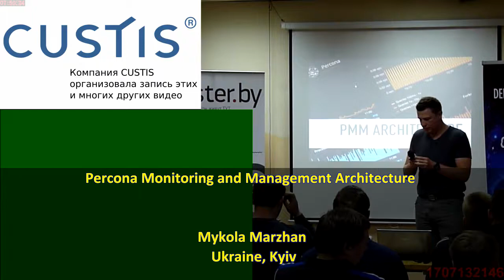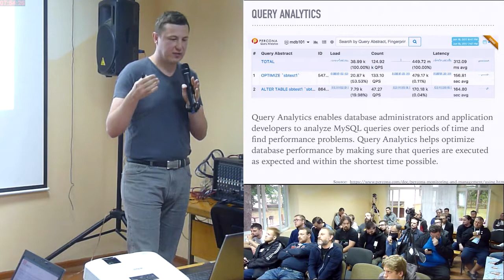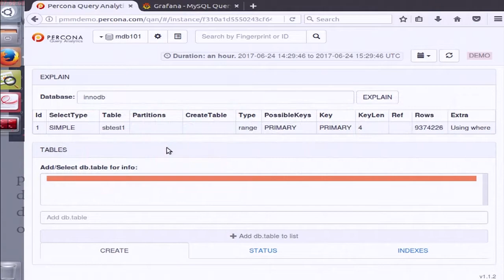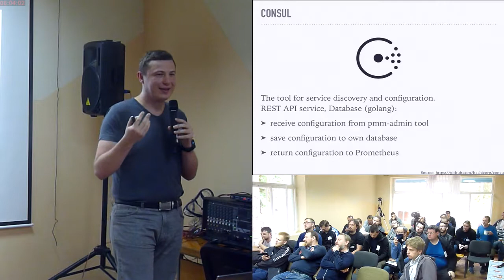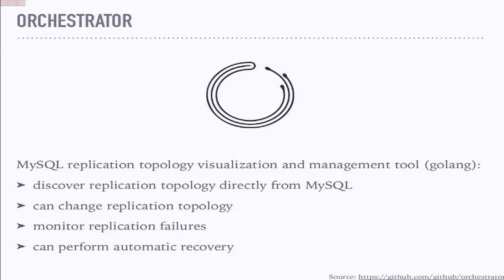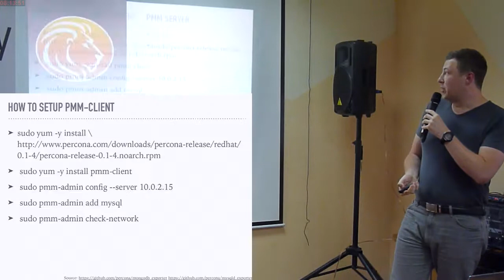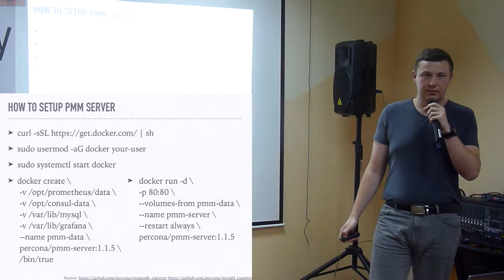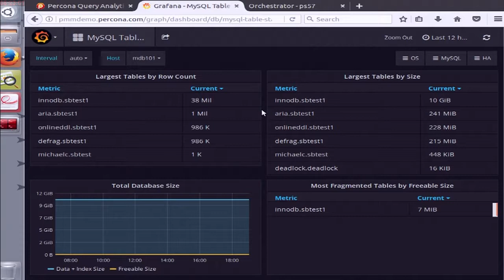Percona Monitoring and Management Architecture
Percona Monitoring and Management Architecture (Mykola Marzhan, LVEE-2017)
* Николай Маржан